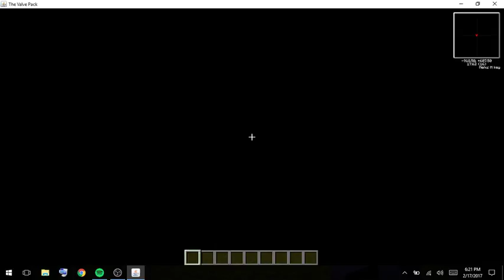Part 1 of building the ESPERANZA SPANISH WAR GALLEON!!!